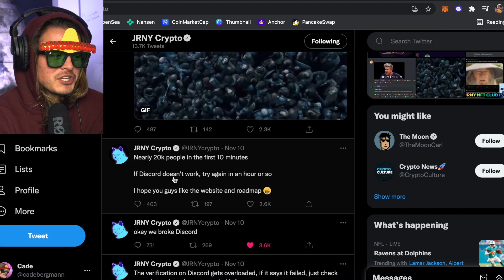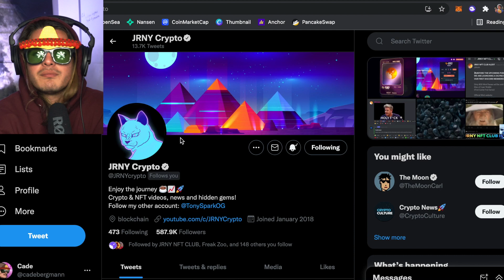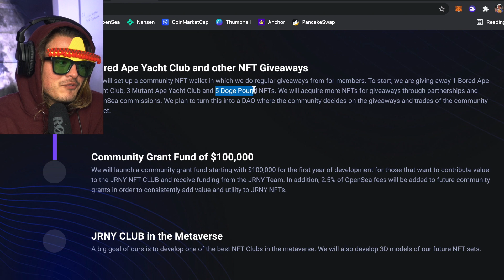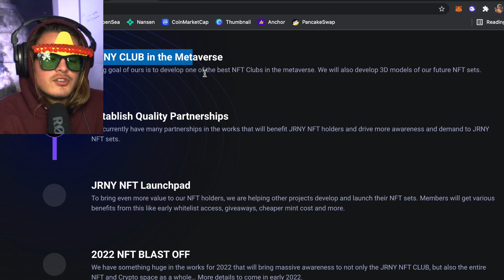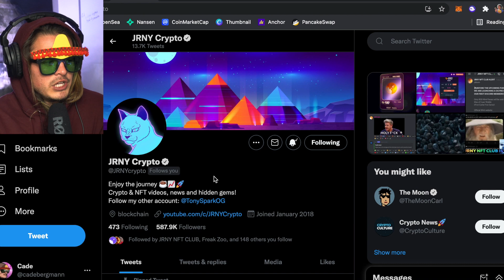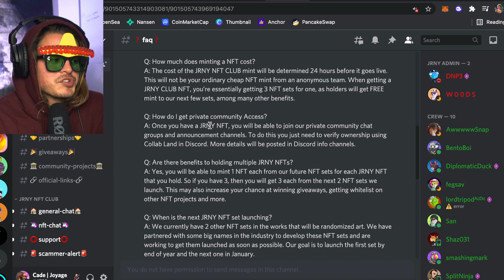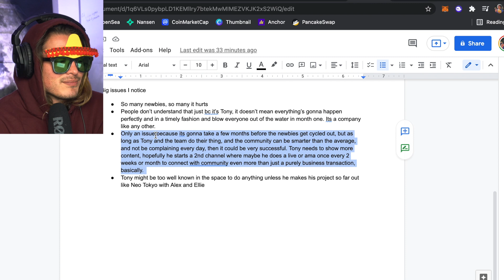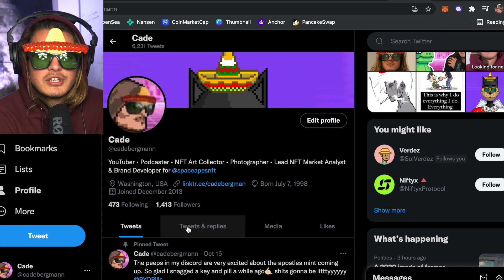JRNY CLUB NFT Brutally Honest REVIEW ep. 13 (TONY SPARK!)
In this video, we continue the NFT honest review series and dive DEEP into JRYNY Crypto's Club NFT, one of the most highly requested projects. I hope you learned something, I know I did! Let’s continue to push education and real functionality over hype. Because what’s left when the dust settles? Exactly.

Podcast Instagram: @joyagepodcast
Podcast TikTok: @joyagepodcast

Gear:
Sony A6400
16-50mm kit lens (e-mount)
Rode VideoMic Pro+
JOBY tripod